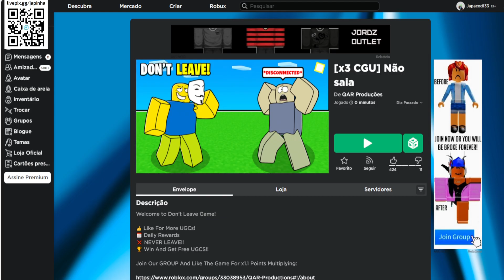COMO PEGAR ESSE ITEM Limited UGC GRÁTIS [Pare o Cone] ROBLOX EVENTO 2023